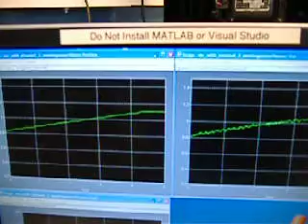Motor Position VS. Sensor Output (ECE495)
The graphs of position of the Animatronic Oyster versus the position of the accelerometer (gape sensor)